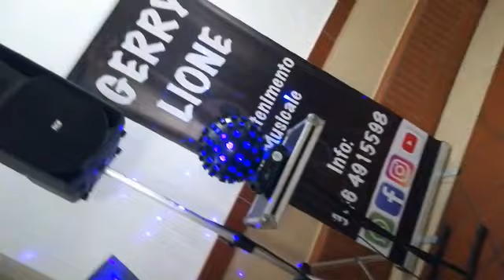Il Poggio Ricevimenti Super Fox Gerry Lione By De Angelis Organetti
Tonalità (Si) Brano del M°Daniele Lamano